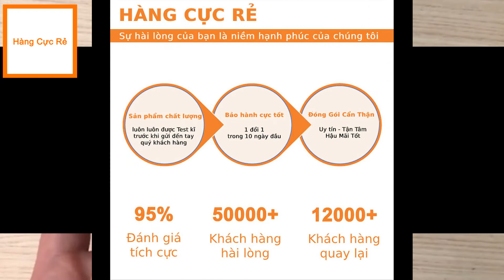Đèn pin siêu sáng Nhật Bản chiếu xa 1000 mét, dùng 2 pin sạc, có 5 chế độ sáng - Hàng Cực Rẻ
Police T6 là sản phẩm được thiết kế tiện dụng, thông minh và gọn nhẹ, được thiết kế để thuận tiện cho việc di chuyển dễ dàng đến bất cứ đâu và phù hợp với những người bị ra mồ hôi tay vẫn có thể cầm chắc đèn pin nhờ thân đèn được chạm khắc CNC 3D có độ ma sát lớn giúp cho việc cầm nắm dễ dàng hơn rất nhiều.

Có lớp vỏ ngoài làm bằng chất liệu hợp kim nhôm cao cấp, vật liệu chuyên dụng để làm vỏ máy bay có độ bền thách thức thời gian cùng khả năng chống bụi bẩn, chống oxy hóa, chống vào nước và rất nhẹ nên bạn có thể dễ dàng sử dụng. Đây sẽ là sản phẩm không thể thiếu đối với mỗi người nhất là những người yêu phiêu lưu, dã ngoại.

Có phạm vi chiếu sáng cực kì ấn tượng sẽ làm bạn ngạc nhiên, bạn có thể sử dụng đèn pin để sửa chữa, đi cắm trại, du lịch, dã ngoại… hoặc sử dụng trong những lúc mất điện và trời tối. Ngoài ra, sản phẩm có thể dùng để tư vệ, khi bị tấn công bạn chỉ cần chiếu đèn pin vào mặt kẻ xấu để gây chóa, lòa mắt để có thời gian chạy thoát. Sản phẩm còn có thể chiếu xa 200m - 500m để tia sáng có thể tập trung tại một điểm.

Tên sản phẩm: Đèn pin siêu sáng Nhật Bản – 2 Pin Kép – 5 Chế độ XMLT6
Loại bóng: XML-T6 (nhập khẩu từ Nhật)
Ánh sáng: Trắng ấm
Độ sáng:  2000 lumens maximum (Thông số từ nhà SX)
Pin: 2 x 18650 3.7V
Chế độ sáng: 5 chế độ (Mạnh: 100% - Vừa: 50% - Mờ: 25% - Chớp - SOS)
Thời gian sáng: Mạnh (2h) - Vừa (3h) - Mờ (4h)
Điện áp: 3.7 ~ 4.2V
Công suất: 10W
Vị trí công tắc: Chuôi đèn
Màu: Đen
Chất liệu vỏ đèn: Hợp kim nhôm cao cấp chuyên làm thân máy bay
Kính: Thấu Kính Lồi
Zoom: Có
Chiếu xa: 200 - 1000m (tùy điều kiện thời tiết)
Tuổi thọ bóng: 100,000giờ
Trọng Lượng(g): 200g
Kích Thước: 200mm (L) x 38mm (HD) x 27mm (TD)

*** Vì sao bạn có thể yên tâm khi mua hàng tại shop:
- Hàng hóa được test rất kỹ trước khi gửi (hạn chế tình trạng lỗi do NSX)
- Chế độ bảo hành cực tốt: 1 đổi 1 trong 10 ngày đầu cho tất cả sản phẩm. Hàng điện tử sẽ tùy theo thời gian của NSX.
- Sản phẩm được đóng gói cẩn thận, có xốp chống sốc và lớp chống nước đảm bảo an toàn.
Chế độ hậu mãi cực kỳ tốt cho khách hàng nhé. Chất lượng và dịch vụ được đặt lên hàng đầu!!!

Mẫu mã sản phẩm đôi lúc sẽ có khác biệt chút xíu tùy theo từng đợt hàng, nhưng về tổng thể, chức năng và phụ kiện vẫn đầy đủ nhé.

Click Mua ngay để làm quà tặng bạn bè, người thân bạn nhé!

- Đặt hàng qua điện thoại: 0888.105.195 (Có Zalo)